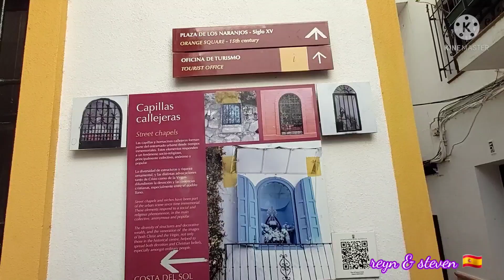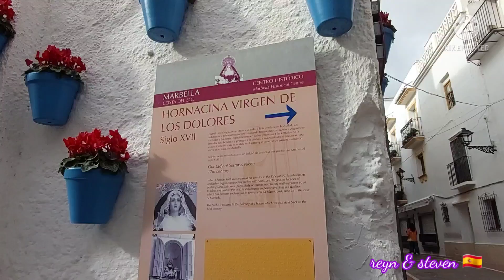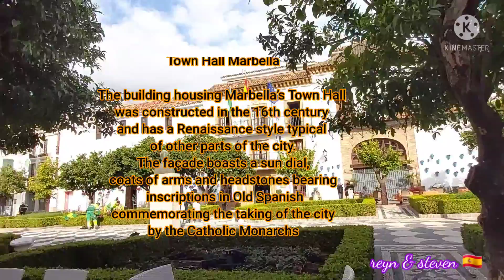Marbella Old Town 🇪🇸 | reyn & steven_Simply Us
The Old Town of Marbella was the old Medina with its typical Arabic infrastructure of narrow streets and a winding route. Muslims protected the city by building a castle and a strong wall with more than 10 watchtowers with 3 doors. Over time, the city grew beyond the limits of the walls and the towers were absorbed by the new construction.

The Marbella Old Town hides many secrets to be discovered, such as a vast historical and cultural heritage. You will enjoy visiting churches, museums, chapels, castles, walls and stately homes. Its epicenter is the Plaza de los Naranjos, where there are three important buildings such as the Casa del Corregidor, the Ermita de Santiago and the Ayuntamiento.

♡ If you enjoyed this video, please  don't forget to hit like .